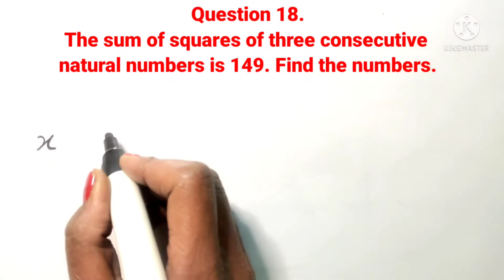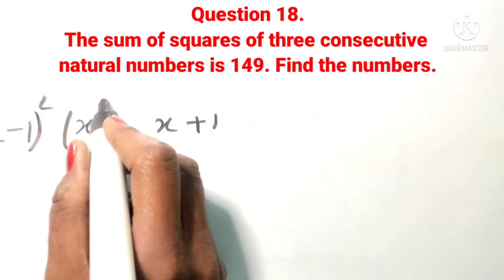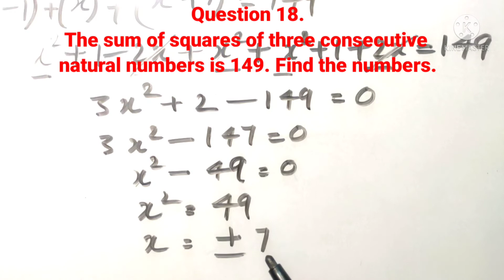Ex 8.7|| Q 18|| Quadratic Equations ||RD Sharma Solutions|| Class 10|| NCERT/CBSE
Question 18.
The sum of squares of three consecutive natural numbers is 149. Find the numbers.